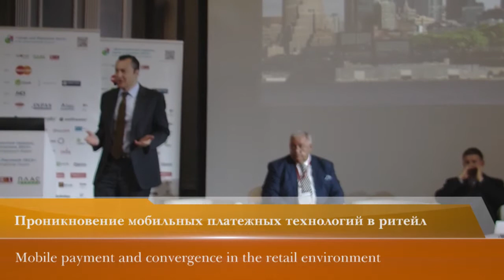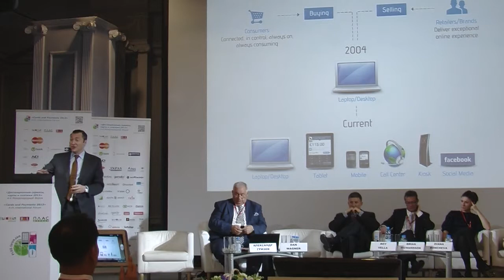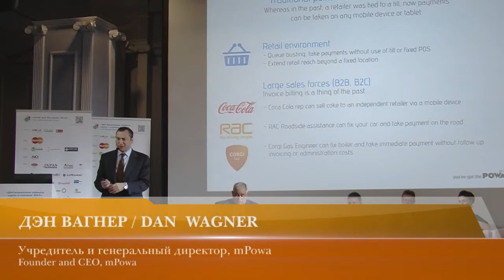Дэн Вагнер (Dan Wagner), mPowa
Тема выступления : Проникновение мобильных платежных технологий в ритейл

7-я сессия конференции

4 июня 2013 г., в Москве завершился 4-й Международный ПЛАС-Форум «Дистанционные сервисы, карты и платежи 2013», посвященный анализу перспектив развития индустрии в России, странах СНГ и дальнего зарубежья.
а два дня работы 4-го Международного ПЛАС-Форума «Дистанционные сервисы, карты и платежи 2013» его посетили 1204 зарегистрированных делегата среди представителей банков, международных платежных систем, компаний, предоставляющих инновационные сервисы, госструктур, технологических и производственных компаний и стартапов из России, стран ближнего и дальнего зарубежья (всего из 35 стран).
В ходе сессий первого и второго дня Форума перед участниками конференции выступили 57 спикеров -- ведущих российских и зарубежных экспертов, представляющих государственные структуры и ведомства РФ, международные ассоциации участников рынка, российские и зарубежные банки, платежные системы, технологические и производственные компании индустрии, исследовательские агентства и др.

The 4th International PLUS-Forum Cards and Payments 2013 ended on June 4, in Moscow. It was dedicated to the major tendencies and perspectives of the industry's development in Russia, CIS and globally.

During the two days the Forum was visited by 1,204 registered delegates representing banks, international payment systems, companies providing innovation services, governmental institutions and production companies and start-ups from Russia, former Soviet republics and non-CIS countries (35 countries in total). 53 companies became partners and sponsors of the event, as compared to 36 last year.

During the sessions of the first and second Forum days the conference participants listened to 57 speakers -- leading Russian and foreign experts representing governmental institutions and agencies of the  Russian Federation, international associations of the market participants, Russian and foreign banks, payment systems, technological companies and manufacturers from the industry, research agencies and etc.